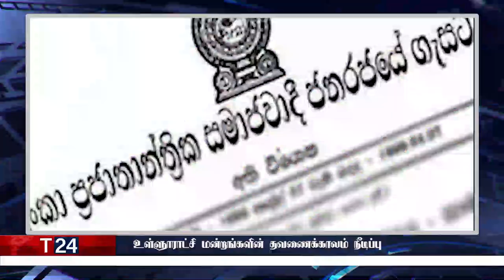காலை நேர பிரதான செய்திகள் | 11.01.2022 | Today Sri Lanka Tamil News | T24.News - Main Tamil News.